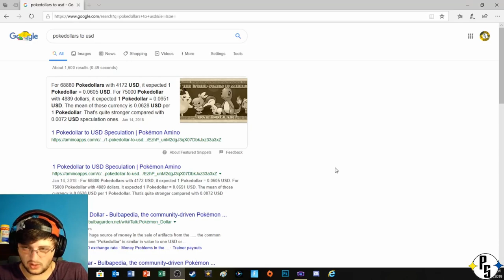My God Squad In Training | Pokemon Fire Red